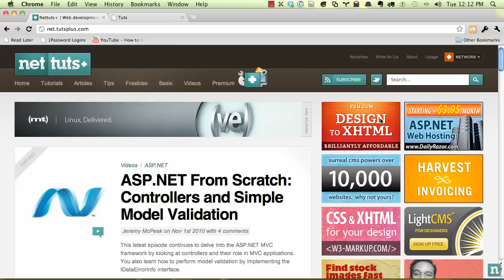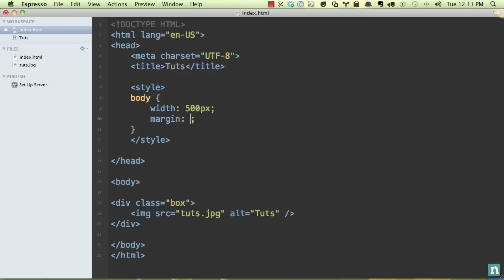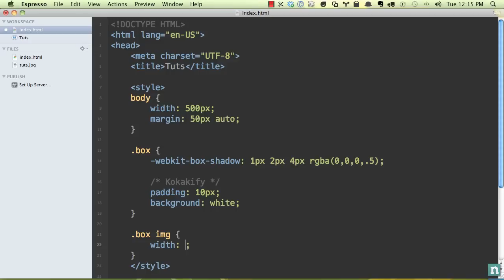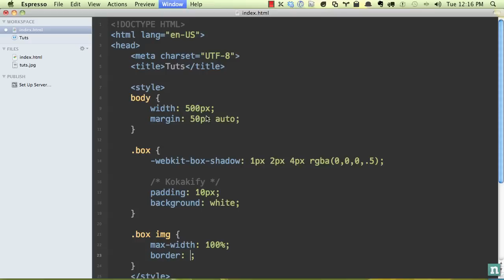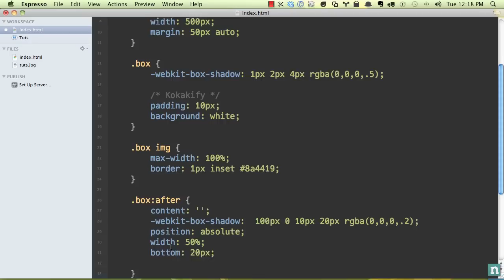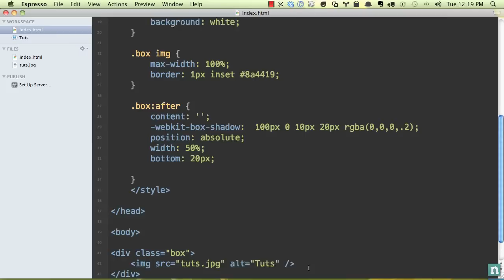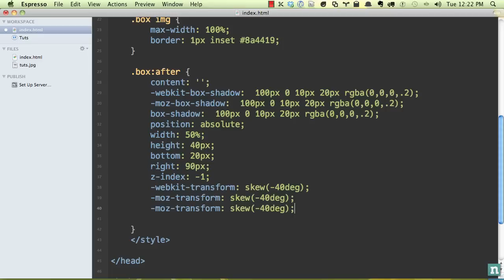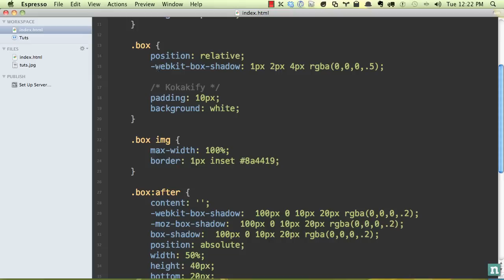Getting Clever with CSS3 Shadows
As soon as we detach a shadow from the element, itself, we can then transform the shadow in interesting and creative ways. Read the tutorial on Nettuts